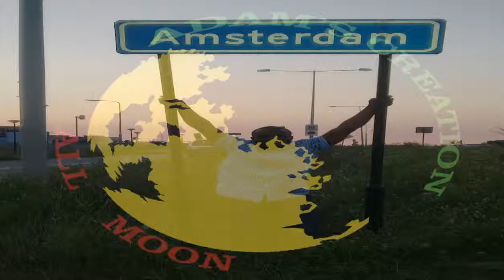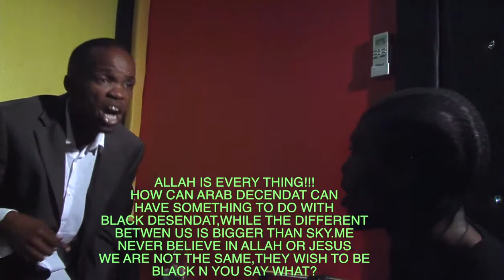Dr Adam Show Freedom Of speech 10